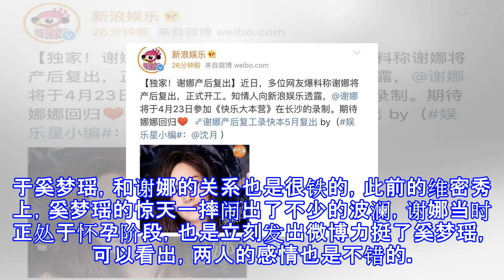《快乐大本营》新一期嘉宾有蹊跷，这一期的收视率恐怕要爆了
《快乐大本营》新一期嘉宾有蹊跷，这一期的收视率恐怕要爆了 此前，因为张杰的一个微博，导致老婆谢娜一再被曲解，说谢娜遭到了湖南卫视的排挤，已经放弃老东家和丈夫张杰辗转到了东方卫视的名下，一时之间，竟惹出了不小的风波，不过现在看来，应该是赢了贾玲的那句话吧，谢娜怀孕了，张杰却一孕傻三年了！没有谢娜的《快乐大本营》收视率降低了不少，不过这次不用一而再再而三的去确认眼神了，因为我们已经正式确认过了，谢娜即将复出，《快乐大本营》的收视率有救了，恐怕新的一期，是要燃爆的节奏啊！虽然没有明说吧，但是新的一期的嘉宾，恐怕已经让不少观众看出了端倪吧？好吧，咱们先来揭晓一下新的一期的嘉宾成员，分别是奚梦瑶，杨迪和...